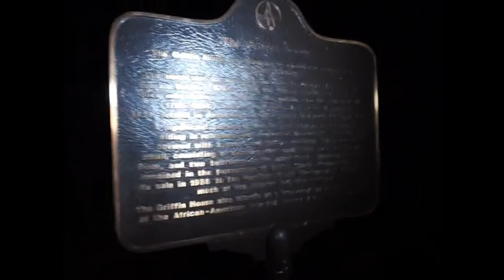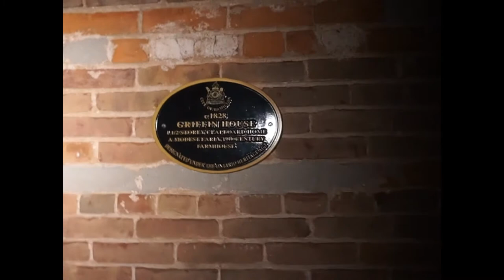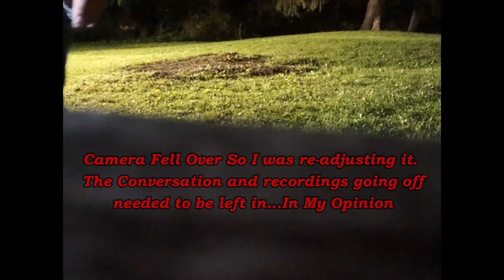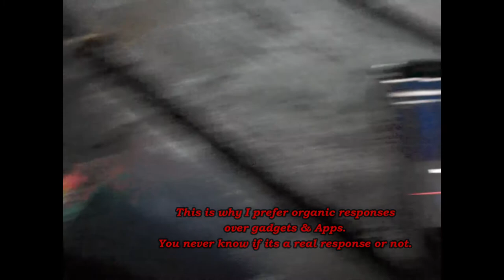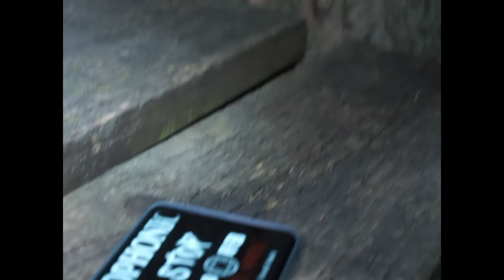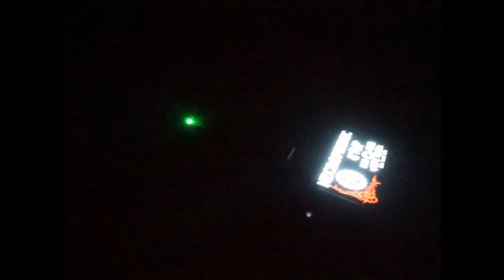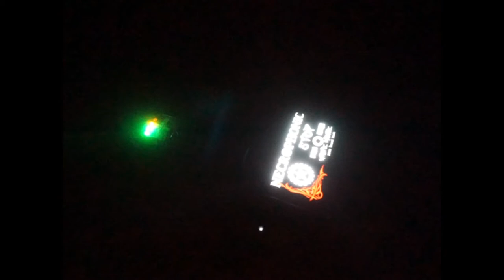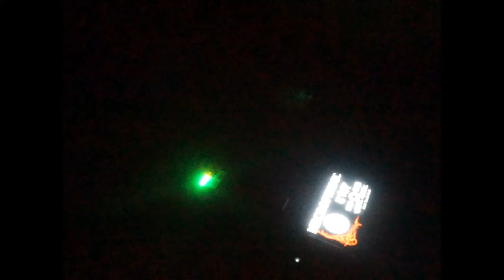THE HAUNTING OF THE COACHMAN// EPISODE 2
On This is Episode 2 Adventure, I travelled to the Haunted Griffin House in Ontario, Canada where it is said that the Coachman Haunts the grounds to this day. AS SEEN ON SEASON 1 PARAFLIXX. It is well documented for paranormal activity such as EVPs, Orbs and Shadow People. I set out on an investigations to see what lurks in the darkness of this Haunted Ruins.